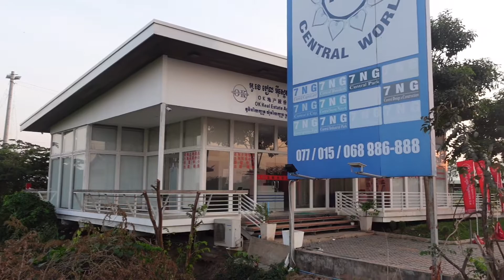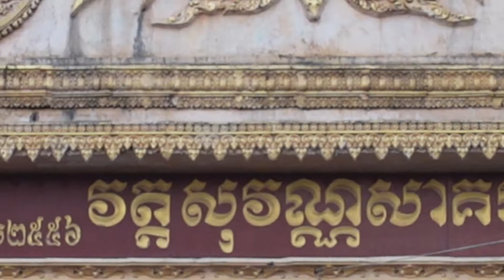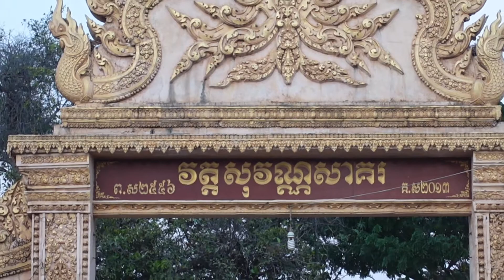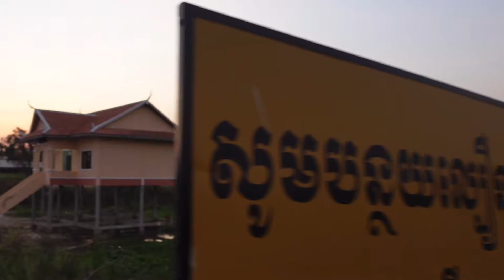Travel to Phnom Penh Arey Ksat By Ferry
I love Traveling and walking tour thank you everyone for watching this video I just want share this travel to everyone please help to subscribe to get the new video thank you!